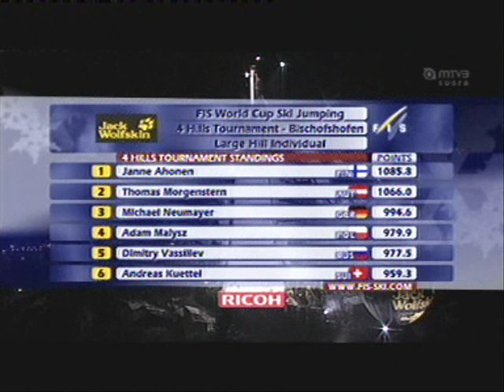Janne Ahonen - 2008 Bischofshofen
Four Hills Tournament 2007/2008
Janne Ahonen wins tournament for record fifth time in Bischofshofen 6.1.2008.